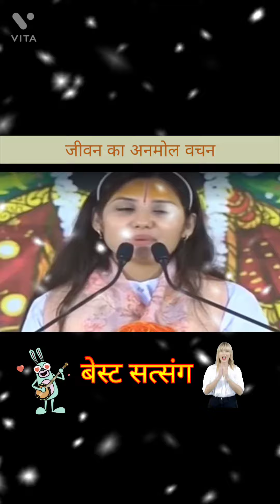shorts shortvideo gurujisatsang